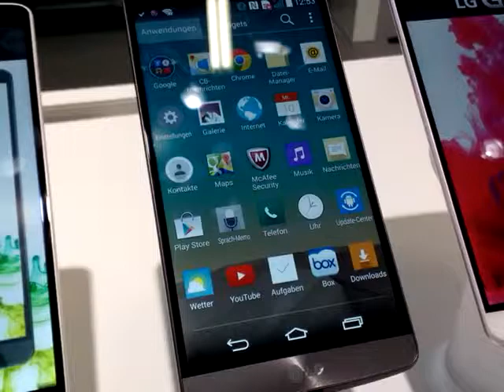Short review, LG G3 IFA 2014.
Karena udah pernah nge review, jadinya terasa basi kalau harus ngulang lagi. Lagian ini produk susah banyak sekali di review, jadi saya cuma ngambil video saja